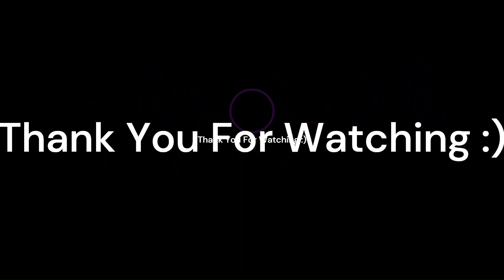Playing OutLaster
Join The Roblox Group! (Karateka's Group)